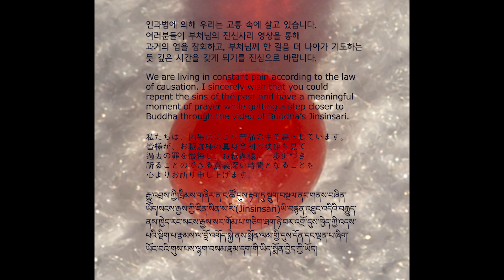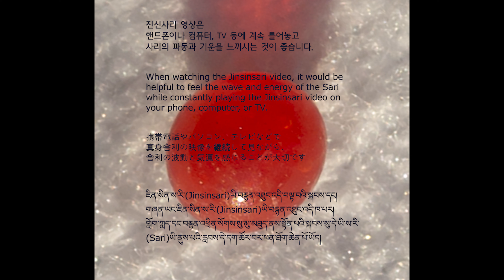Buddha's Bequest_10_40